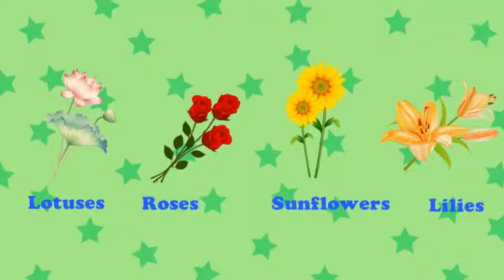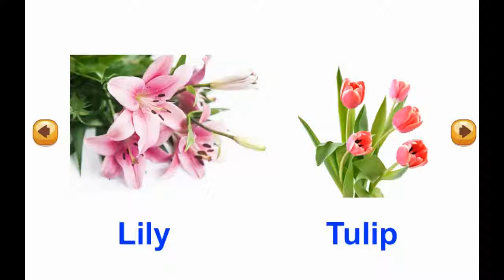Hello Felix | C & V Unit 17 Flowers - Learning english for kids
Hello Felix | Conversation & Vocabulary (C & V) Unit 17 Flowers - Learning english for kids

Learning about flower is necessary and practical for kids aged 6-7. The content of this unit is easy to understand with lively illustration.

You are watching video of C & V Unit 17 Flowers on Hello Felix  - online English teaching channel for children on Youtube !!!